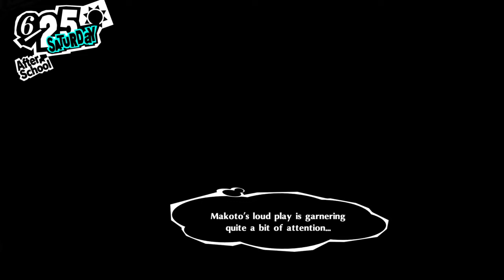Persona 5 Royal 31